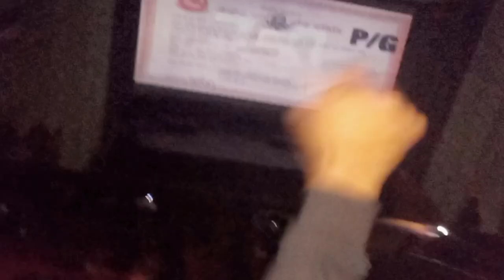हलमा लाग्यो भीड पल शाहका फ्यानहरु नारा लगाउँदै फिल्म हेर्न गए ||ma yasto geet gauxu 2 | Paul Shah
हलमा लाग्यो भीड पल शाहका फ्यानहरु नारा लगाउँदै फिल्म हेर्न गए ।
fan of Paul shah.